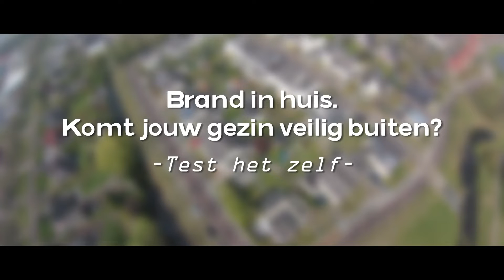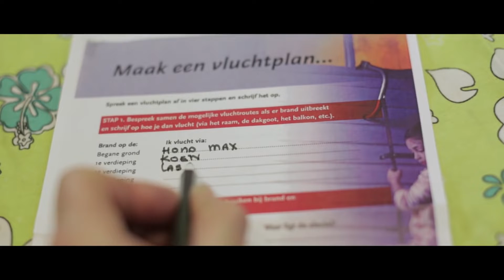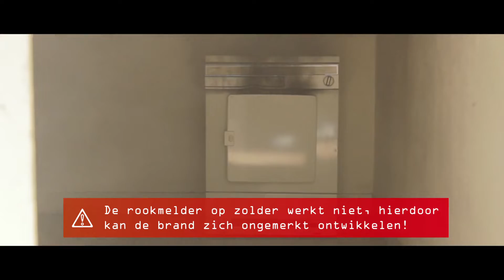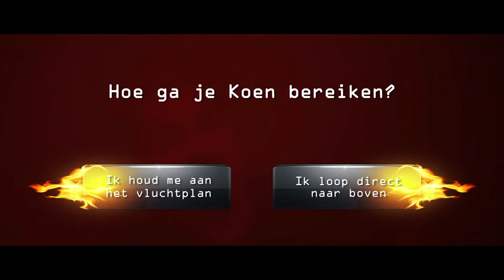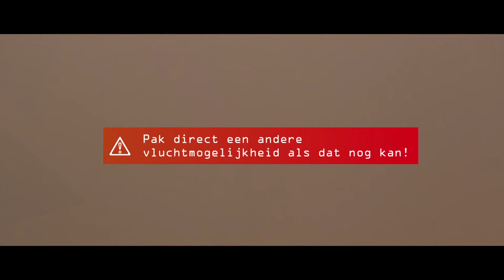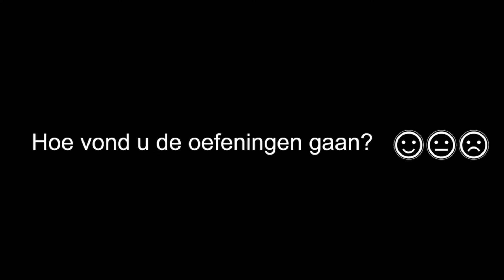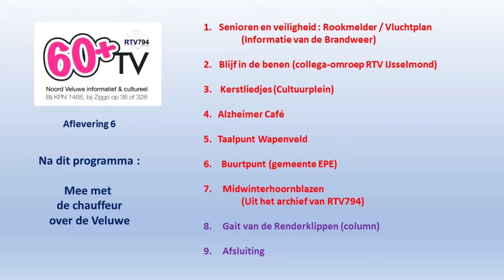60+TV Cultuur, Informatie en Educatie voor ouderen en geïnteresseerden 14-12-2020 (Aflevering 6)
Heerde/Epe - Een programma gericht op de ouderen met Informatie, Cultuur en Educatie. Wekelijks een nieuwe aflevering. Een productie van Ouderenwerk/Cultuurplein en RTV794.